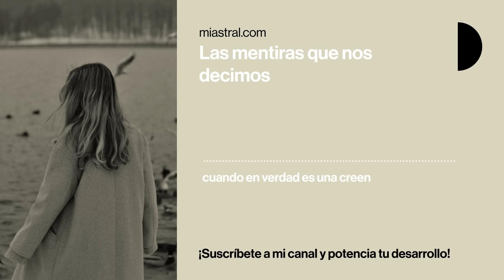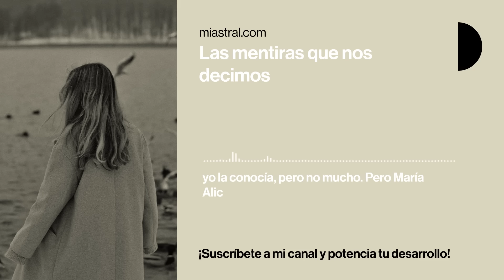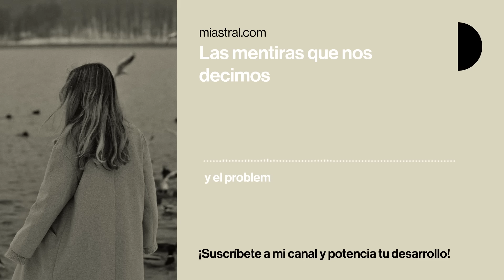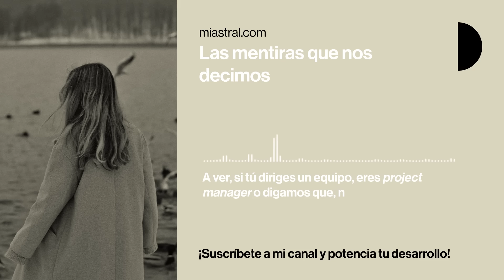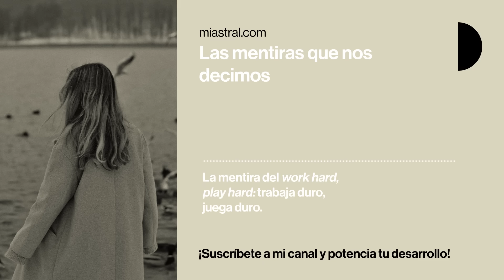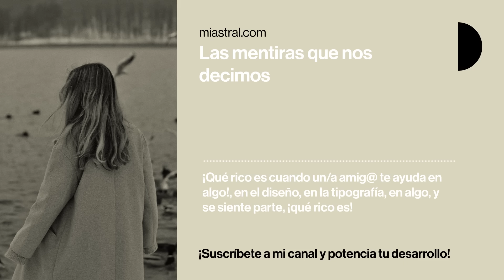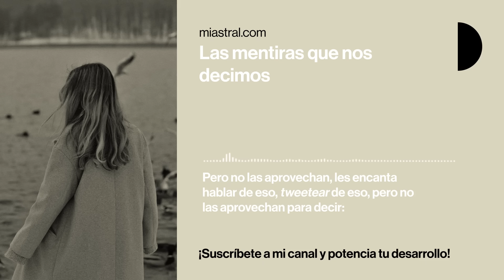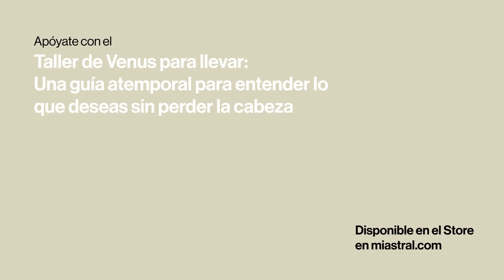Las mentiras que nos decimos 💭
¿Te has cuestionado alguna vez si esos cuentos que te dices y que te llenan de incertidumbre e insatisfacción son ciertos? Vamos a derribar la mentira de que la verdad está fuera de nosotr@s mism@s. Recibamos con bombos y platillos, el secreto del amor propio: ser genuin@ y auténtic@. ¿List@ para descubrir cuántas de tus creencias están creando tu realidad? Recuerda, you're the master of you!

Si este es un tema en el que te interesa trabajar, te invitamos a tomar el Taller de Venus para llevar, una guía atemporal para entender lo que deseas sin perder la cabeza.

Mejora la relación que tienes contigo mism@, continúa tu camino de crecimiento personal y manifiesta lo que deseas de la mano de la astrología con todas las herramientas disponibles en la Sección para Miembros.